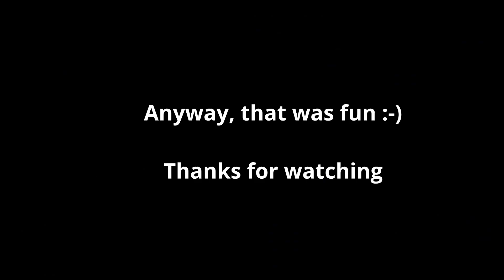Automobilista 2 - Porsche 10 laps race with AI